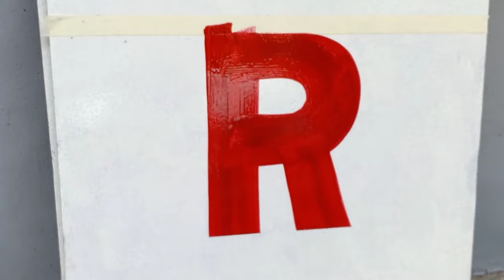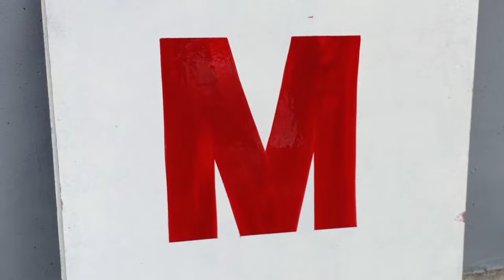Fast and Easy Lettering using Masking Tape